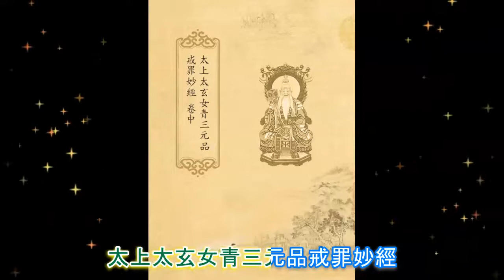太上太玄女青三元品戒罪妙經 卷中 (粤语) The Divine Three Primes Fortune and Longevity Wondrous Scripture 2of3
太上太玄女青三元品戒拔罪妙經
2
 卷中
3
 太玄女青曰：中元二品地官清虛真君，總統左右中三府，共四十二曹。仙官三府，皆洞空清虛混元之炁，其宮皆五千萬里，總主五帝五嶽諸神靈仙。其中仙官總計九千萬眾也。並主大千世界之內，十方國土之中，一切善惡男子女人生死錄籍。禍福報應，壽命長短，富貴貧賤，年月分限之數。及至世間飛禽走獸，一切蠢動蟲魚生生之屬，變化之期，各隨分限，言於紫微上宮，並俟天官考籍。或得變化，隨福改形，隨業受報，各有長短年月分限。若有眾生多諸業障，所為不利，當以異花珍果、淨水名香，晝夜勤虔請師，轉誦此經，三元設醮，八節言功，即得殃對永消，名書金簡。此經功德，能治萬病，能消眾苦，能解災罹，能祛百惡，能集千祥，能臻百福，能資壽算，能拔幽沈。汝等眾生，但當受持，得福無量。今示左右中三府四十二曹仙官之位，汝等眾生，但能供養，功濟幽牢，不可窮盡，眾等虔誠，人各恭敬。
4
 志心歸命：
5
 太玄女青　中元靈都曹仙官。
6
 太玄女青　中元維正曹仙官。
7
 太玄女青　中元靈威曹仙官。
8
 太玄女青　中元黃神曹仙官。
9
 太玄女青　中元通真曹仙官。
10
 太玄女青　中元洞玄曹仙官。
11
 太玄女青　中元威仰曹仙官。
12
 太玄女青　中元靈紐曹仙官。
13
 太玄女青　中元嶽正曹仙官。
14
 太玄女青　中元洞天曹仙官。
15
 太玄女青　中元九都曹仙官。
16
 太玄女青　中元通明曹仙官。
17
 太玄女青　中元儀範曹仙官。
18
 太玄女青　中元九考曹仙官。
19
 太玄女青　中元南昌曹仙官。
20
 太玄女青　中元考算曹仙官。
21
 太玄女青　中元格靈曹仙官。
22
 太玄女青　中元太陽曹仙官。
23
 太玄女青　中元都律曹仙官。
24
 太玄女青　中元機明曹仙官。
25
 太玄女青　中元九令曹仙官。
26
 太玄女青　中元明都曹仙官。
27
 太玄女青　中元監天曹仙官。
28
 太玄女青　中元宣野曹仙官。
29
 太玄女青　中元監令曹仙官。
30
 太玄女青　中元丘丞曹仙官。
31
 太玄女青　中元九炁曹仙官。
32
 太玄女青　中元中神曹仙官。
33
 太玄女青　中元九殺曹仙官。
34
 太玄女青　中元司非曹仙官。
35
 太玄女青　中元韓司曹仙官。
36
 太玄女青　中元執正曹仙官。
37
 太玄女青　中元督察曹仙官。
38
 太玄女青　中元役考曹仙官。
39
 太玄女青　中元攝炁曹仙官。
40
 太玄女青　中元司殺曹仙官。
41
 太玄女青　中元斗加曹仙官。
42
 太玄女青　中元主繫曹仙官。
43
 太玄女青　中元司微曹仙官。
44
 太玄女青　中元開度曹仙官。
45
 太玄女青　中元九幽曹仙官。
46
 太玄女青　中元寒夜曹仙官。
47
48
 女青曰：如是仙官，並主三界九地、五嶽四維一切眾生、男子女人，所作善惡之名青黑二簿，及應受開度者罪福報應，考召年月日限，或未得開度者罪對之名。並如清虛之格，錄奏上宮。
49
 爾時，元始天尊告諸天大眾、十方真仙，妙行真人，及諸天日月星宿：汝
50
 等真人，自今以去，當以三元之日，下詣清虛洞陽北都之宮，集較諸地上九土之中，一切眾生生死功過罪惡之簿，考對錄籍。禍福之名，一一當書青黑二簡生死之籍。一切人鬼變化之異，一切禽魚改易形狀之期，仍須錄奏上宮耳。
51
 爾時，諸天神仙、諸天宿曜、諸地五嶽四司五帝八極真靈、三界官屬、一切神仙、各各聽命，一一奉行。是時諸天大眾復告天尊言：若遇三官考籍，大千世界之內，十方國土之中，一切眾生善惡男子女人，生死罪對青黑二簿，功過罪福考算年月，隨惡輕重，隨事分別。應合生者，言名左宮。應合仙者，言名中宮。應合死者，言於右宮。功過生死年月日數，毫末之由，無令差悮。若有善信男子女人，多諸業障，所為不利者，則當書寫此經，施與眾生，共相轉讀，或自課持，及以香花種種供養，得福無量，諸災自愈，業障自消，壽命長久，福及存亡，龍神咸荷。汝等眾生，當信吾言，但行善法，又復懺悔。十方微塵世界之內，大千國土之中，一切善信男子女人，自從無始以來，至于今日，或曾舉用非道之人，浮華妄語之罪。或貪利入己，無厭無足之罪。或積祿重寶，更外貪求之罪。或誘善人為諸惡業之罪。或願仁人傷毀流散之罪。或毀削大洞聖教經典，及諸聖像之罪。或屠殺一切眾生，自快心腹之罪。或彈射野獸飛禽、及諸走獸之罪。或燒山捕獵，殺戮一切含生之罪。或將金銀異寶為於食器，不生愧心之罪。或迷貪嗜慾，恣意輕生之罪。或燒毀聖道靈壇、仙宇、尊像及種種經教之罪。或將飲食投於一切穢汙之罪。或貪濁滋味，肥葷不厭不足之罪。或餐五辛，穢觸玄元仙聖之罪。或恣意毀挾經法，不存典式之罪。或合聚群眾，殺害生靈之罪。或圖謀善慈仁人骨肉妻妾男女之罪。或恣心背主，圖謀國土之罪。或妄毀大道真經妙法種種靈文之罪。或以麤物易人好物之罪。或毀天尊至道真人玉女形相之罪。或恣意指點星辰，妄說吉凶之罪。或燒毀一切眾生，倉庫屋宅之罪。或斫伐仙壇靈宇樹木花果園林之罪。或與惡人交遊，毀訾善人之罪。或毀謗聖道仙經，妄生分別輕重之罪。或不明玄奧，妄解經義，僻說聖意，不合聖心之罪。或執夷狄幻法，毀訾聖道大乘之罪。或放蕩世間，戲弄三寶之罪。或面譽世人，心口相違之罪。或妄說尊上善惡，不存孝禮之罪。或泄露神仙秘術寶、藏靈書之罪。或攻擊善人、橫生無端之罪。或託勢力，欺誑平人之罪。或恃勢力，抑厄善人及諸貧小之罪。或妄造經論，毀謗玄元聖道之罪。或妄造偽書，謗毀玄象天真之罪。或教愚癡作諸種種不善之罪。或自尊重憍逸，輕慢師友及諸眾生之罪。或因公法，實報私讎之罪。或無故離別親愛父母、妻子及諸兄弟骨肉之罪。或無故落子傷胎之罪。或背宗族淫慾親疏之罪。或將毒藥投水，殺害一切鱗類蟲魚之罪。或無故鬥亂眾生，起諸冤結之罪。或無故聚集眾生，興起妖邪之罪。或無故投書獻策，毀謗三洞大
52
 乘真理之罪。或偽造經典，彈說虛無聖道之罪。或妄作妖術，誘取眾生財物之罪。或亂善人，使作妖邪之罪。或非道取捨，枉抑平人之罪。或薄賤老醜，欺壓貧病之罪。或指偽為真，指邪為正之罪。或恃勢凌爍一切眾生之罪。或阿黨惡徒，傾損善人之罪。或嫉害勝己，欲令傾陷善識之罪。吾今為汝等眾生所說，如前罪目，並屬三元靈曹仙官考之，若大千世界之內，十方國土之中，一切賢學之士，及諸善信男子女人，自從無始以來至于今日，或違犯如前所說之罪。今於道場之內，禮誦此經，悉皆懺悔，咸乞蕩除。